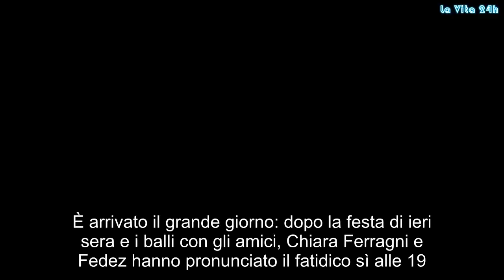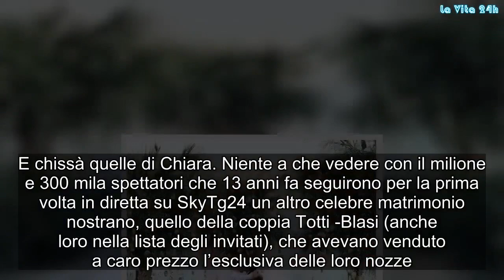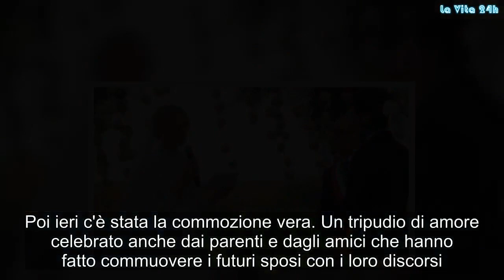Fedez e Chiara Ferragni ufficialmente sposi! Il momento del sì e gli scatti della cerimonia | La pro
È arrivato il grande giorno: dopo la festa di ieri sera e i balli con gli amici, Chiara Ferragni e Fedez hanno pronunciato il fatidico sì alle 19.15. Rito civile e cerimonia sono iniziati alle 18.30 nella tenuta del 1880, immersa nel verde, dove già da un paio di giorni svetta la tanto attesa ruota panoramica, ricordo dei giorni al Coachella e simbolo delle feste più belle. A celebrare è stato il sindaco Corrado Bonfanti. Gli sposi hanno pronunciato i loro voti: sono stati personalizzati e scritti di loro pugno per giurarsi amore eterno. Menu stellato del bergamasco Da Vittorio. La sposa era in Dior mentre lo sposo in Versace, così come il figlio Leone, 5 mesi. A Noto sono arrivati tutti gli ospiti, a parte Mika, uno dei vip più attesi, il quale ha fatto sapere in giornata su Twitter che non sarebbe riuscito ad essere presente alla cerimonia. L’evento è stato trasmesso tutto in diretta sui profili social dei diretti interessati ma anche degli ospiti, come è nello stile degli sposi.
Già ribattezzato con grande enfasi “il Royal Wedding italiano” sta facendo registrare record di visualizzazioni ai profili della coppia come ha mostrato Fedez, le sue stories di ieri hanno avuto tutte oltre 2,5 milioni di visualizzazioni. E chissà quelle di Chiara. Niente a che vedere con il milione e 300 mila spettatori che 13 anni fa seguirono per la prima volta in diretta su SkyTg24 un altro celebre matrimonio nostrano, quello della coppia Totti -Blasi (anche loro nella lista degli invitati), che avevano venduto a caro prezzo l’esclusiva delle loro nozze.
Segno dei tempi che cambiano. Ad ampliare ancora di più la platea, tutte le foto e i video pubblicati dagli invitati (molti dei quali anch’essi influencer), liberi di condividere ogni momento sui social. Si è rivelato invece un mezzo flop il crowdfounding per la lista nozze lanciato sul sito GoFundMe: la raccolta fondi per aiutare i followers più bisognosi della coppia non ha raggiunto, al momento, l’obiettivo dei 50mila euro, fermandosi a “soli” 22 mila euro.
In una Noto invasa dai fan, Fedez e Chiara hanno fatto il loro arrivo mano nella mano e si sono concessi ai flash della folla davanti al bozzetto floreale con l’immancabile logo TheFerragnez, omaggio dell’amministrazione comunale. Poi ieri c'è stata la commozione vera. Un tripudio di amore celebrato anche dai parenti e dagli amici che hanno fatto commuovere i futuri sposi con i loro discorsi. A iniziare era stata la mamma della sposa, Marina Di Guardo, visibilmente emozionata. Poi papà Marco e gli aneddoti sull’infanzia. I genitori di Federico non potevano che fare loro l’augurio più bello: “Felicità”. E, ora, finalmente sono sposi per davvero. Auguri, Federico e Chiara! Gossip, # LaVita24h,